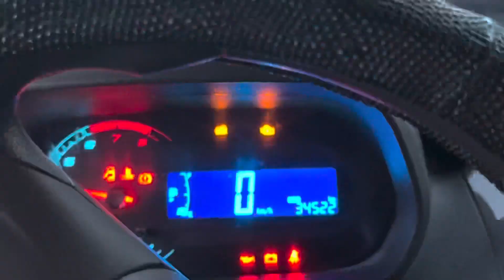2014- yil covalt sotiladi